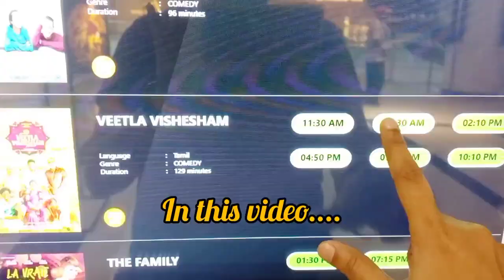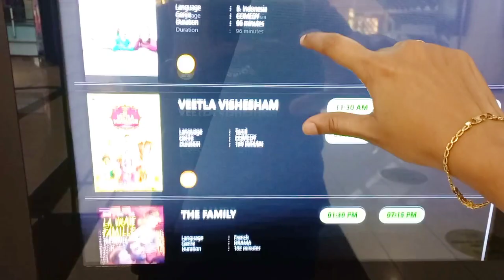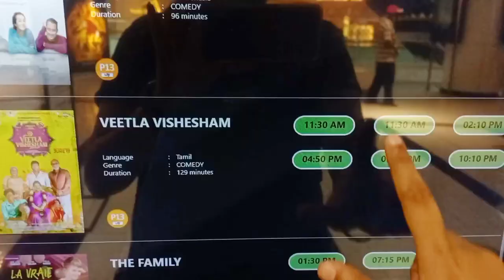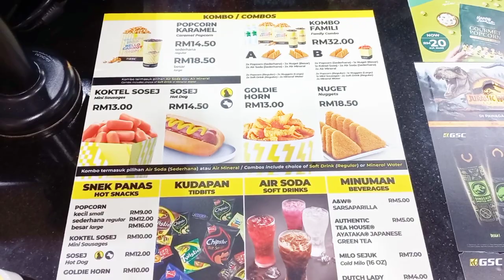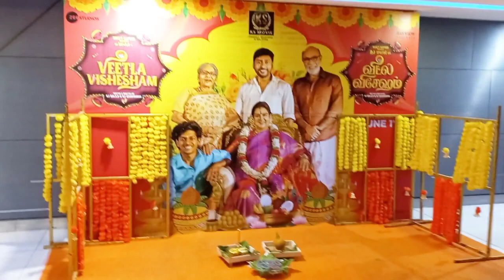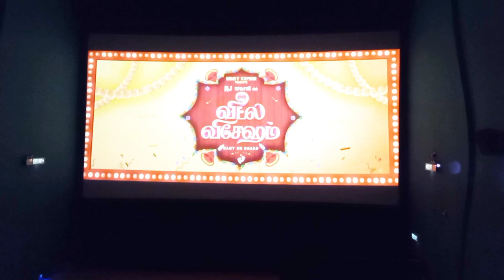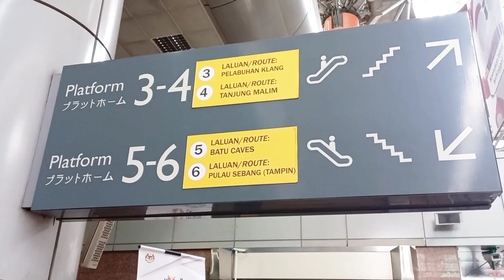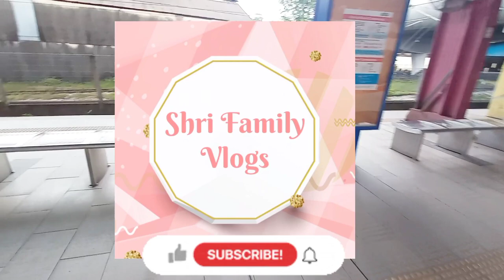Lifetime experience in theatre🤩| Me time💃🏻| Watching movie alone | Tamil vlogs Malaysia